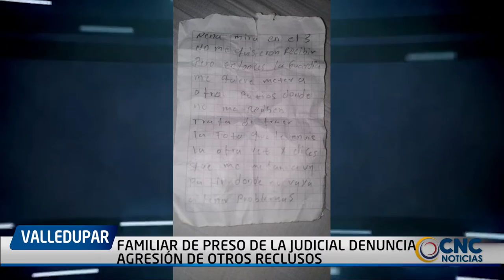FAMILIAR DE PRESO DE LA JUDICIAL DENUNCIA AGRESIÓN DE OTROS RECLUSOS